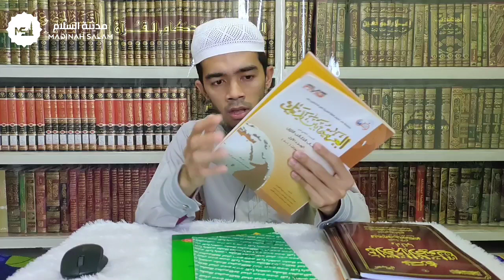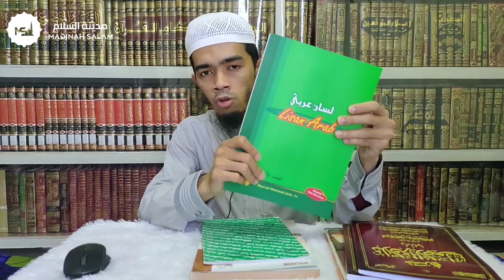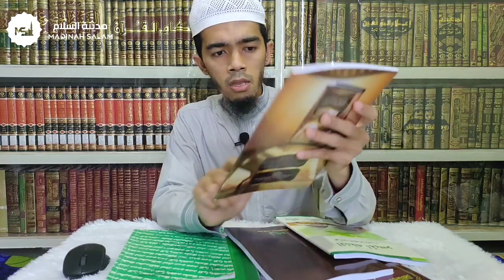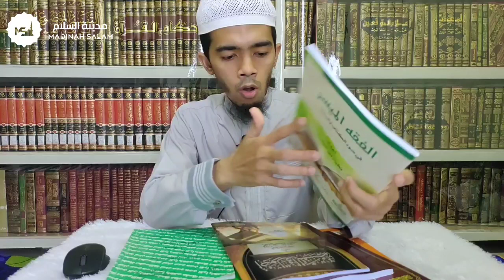Tentang Mustawa Tamhidi dan Mustawa Awwal & Review Kitab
Bersama : Ustadz Saiful Awwal, Lc.
(Alumnus S1 Islamic University Of Madinah & Mahasiswa S2 King Saud University Saudi Arabia, Mudir Mahad Madinah Salam)

Telegram Madinah Salam channel.